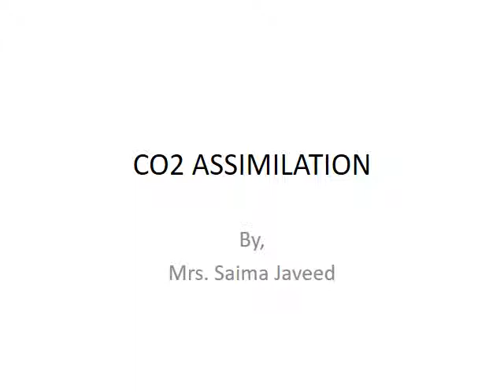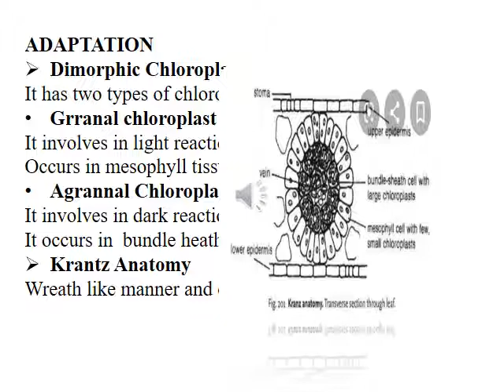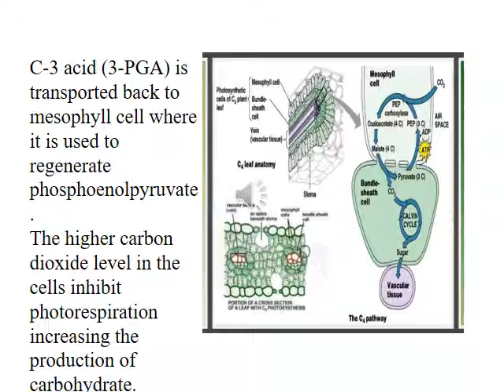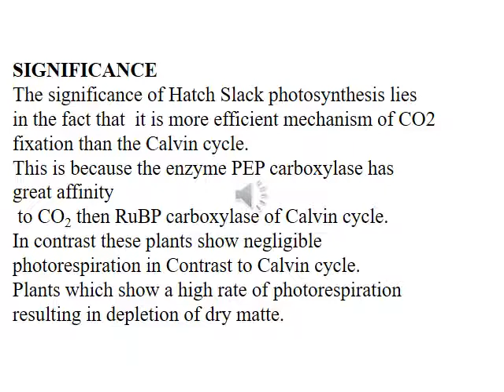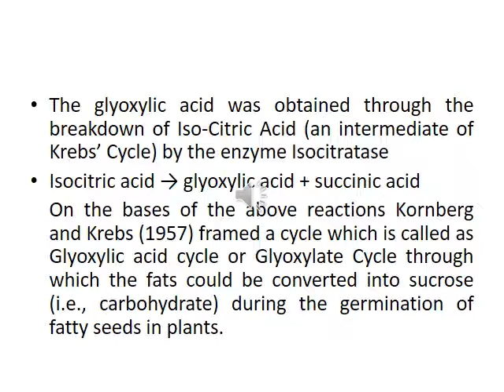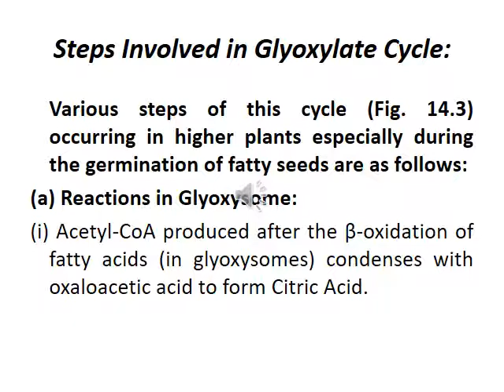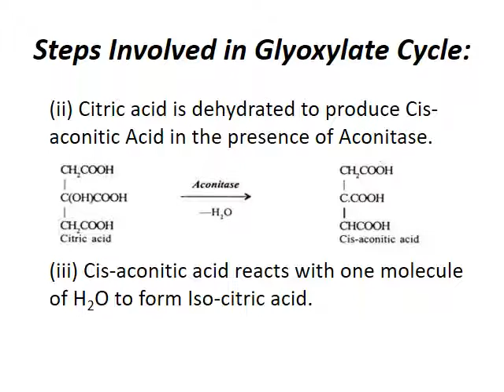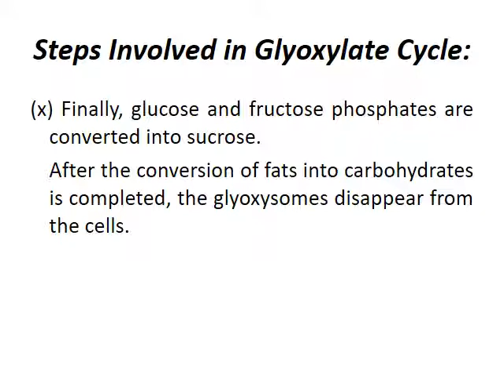botany paper b lecture 4